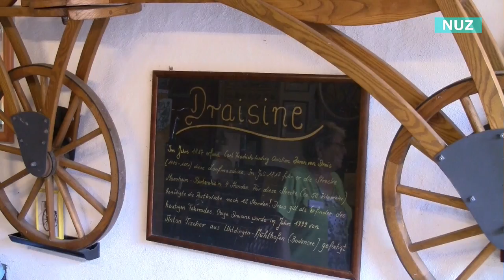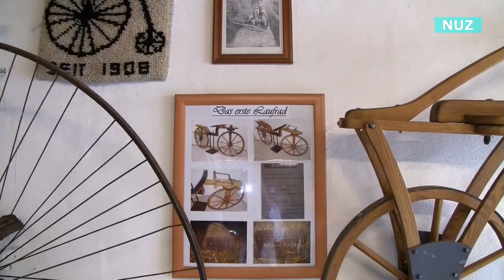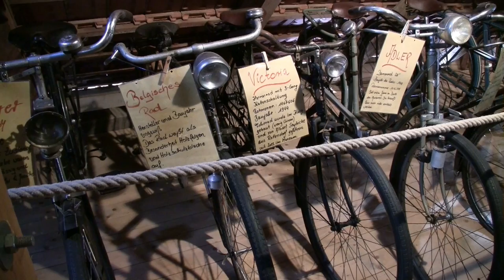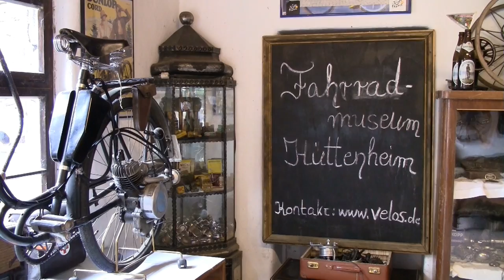Fahrradmuseum Hüttenheim - Fahrrad Oldtimer - Raritäten um das Fahrrad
Impressionen aus dem Fahrradmuseum der Familie Gonschorek in Hüttenheim (Franken). Giesela Gonschorek, die mit Ihrem Sohn Norbert das Museum in jahrelanger Mühe aufgebaut hat, zeigt seltene Raritäten rund um das Fahrrad.
Filmbeitrag der Nürnberger Umland Zeitung in der Rubrik Ausflugstipp.

Filmbeitrag in der Nürnberger Umland Zeitung.
Zeit im Bild - Zeit im Film. Filmbeiträge aus der Region.